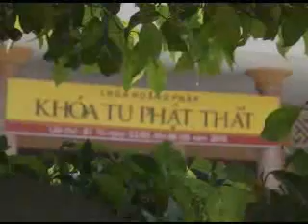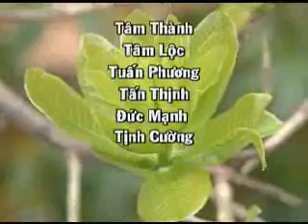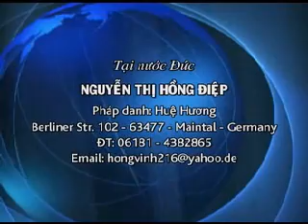Những Giây Phút Cuối Của Cuộc Đời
Giảng sư: Thích Minh Từ